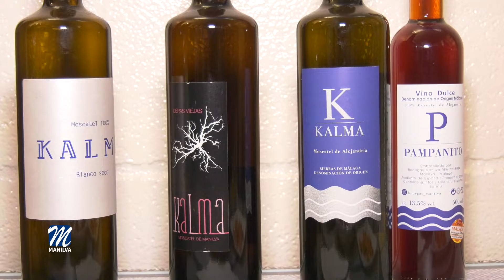Cata de vinos y visita a Bodegas Manilva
Para el próximo 29 de noviembre, a partir de las 12:00 h, la delegación
de Extranjeros Residentes ha organizado una cata de vinos en Bodegas
Manilva.

               Bodegas Manilva nace a través de un proyecto de tres familias que en el año 2016, tras elaborar su primer vino “Kalma” y detectar sus grandes cualidades, representadas en su sabor, olor, aroma y color, deciden formar este espacio y, desde 2017 se hace este extraordinario vino.

Con un precio por persona de 25 €, todos los interesados podrán visitar
los viñedos, las bodegas y realizar la degustación de hasta cinco vinos
distintos.

Para más información o reservar su plaza, pueden ponerse en contacto con el área

Fuente: Ayuntamiento Manilva Prensa.